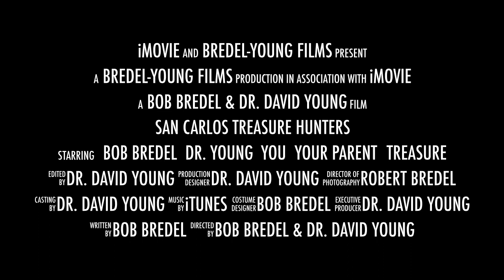San Carlos Treasure Hunters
This video is about San Carlos Treasure Hunters